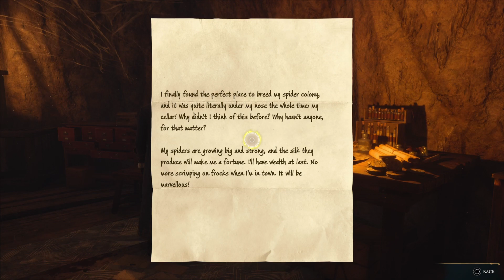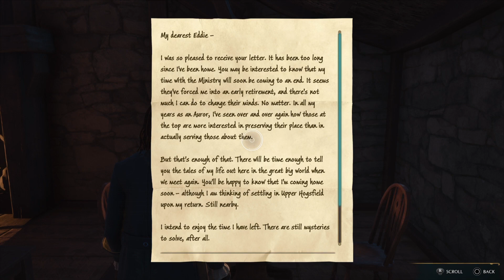Hogwarts Legacy: Ep: 33 Exterminator